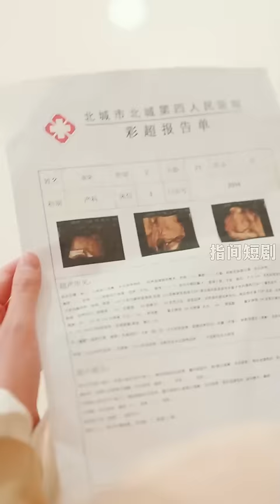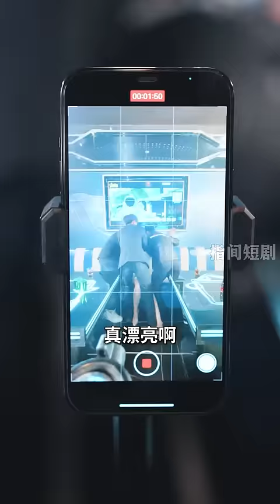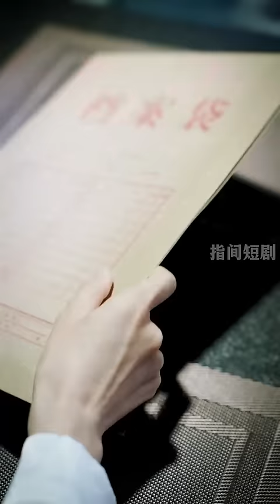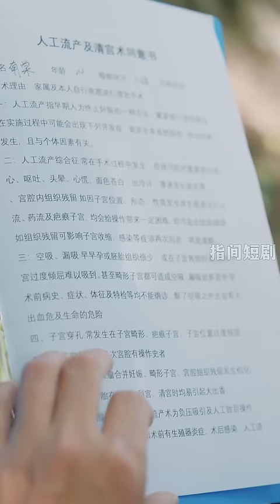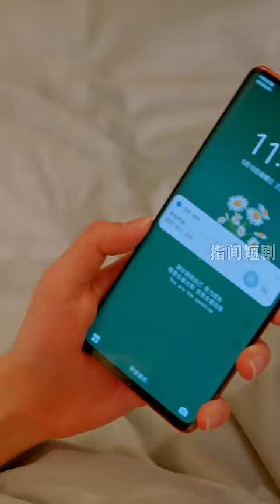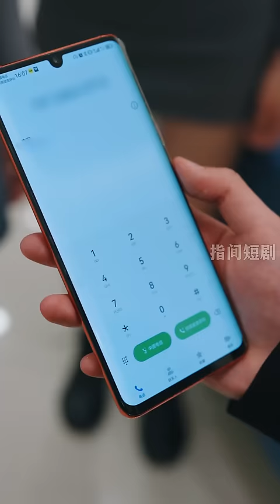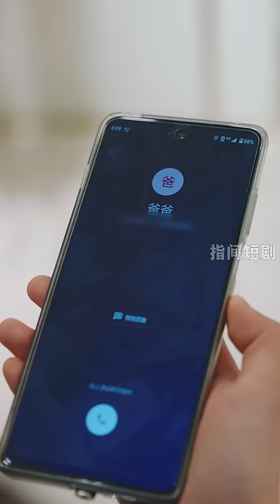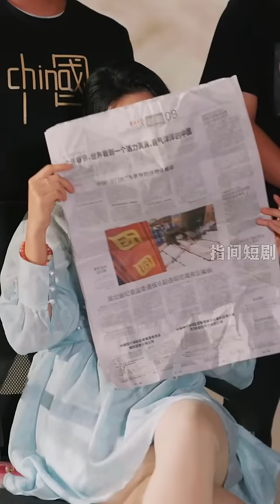【Multi Sub】癡情女人拿出身家只爲和總裁長相守，不料老公聽信綠茶陷害將她傷害，心灰意冷的女人毅然決定離婚回歸豪門家族華麗變身，總裁卻死纏爛打求複合！霸道总裁